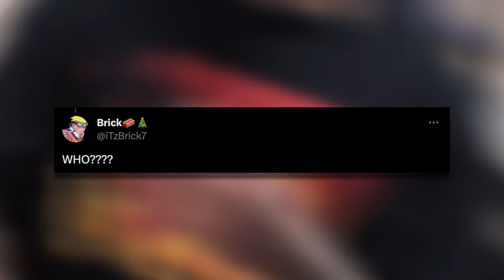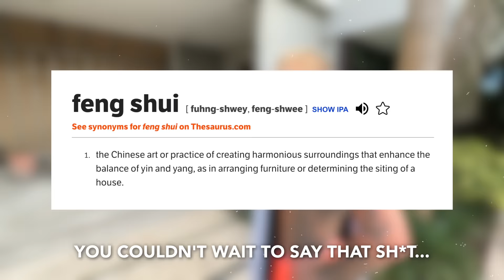I'm Fighting a Pro Boxer... (Again)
Jake Paul announces fight against 10-1 professional boxer Andre August, December 15th in Orlando, Florida and learns self-defense skills from Commander Brown from Detroit Threat Management Center.

Must be 21+ Always gamble responsibly. Gambling problem? Call 1-800-Gambler. T’s and C’s Apply